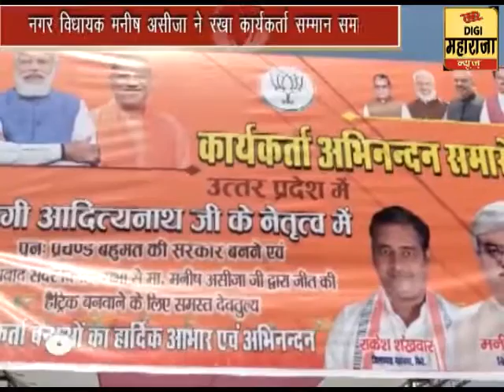NAGAR VIDHYAK MANISH ASIJA NE RAKHA KARYAKARTA SAMMAN SAMAROH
ताज़ा न्यूज़ अपडेट्स के लिए जुड़े रहिए डीजी महाराजा न्यूज़ के साथ